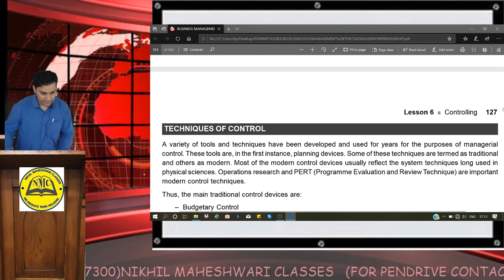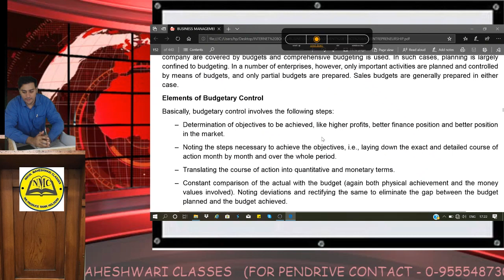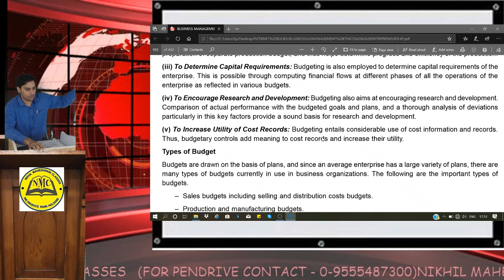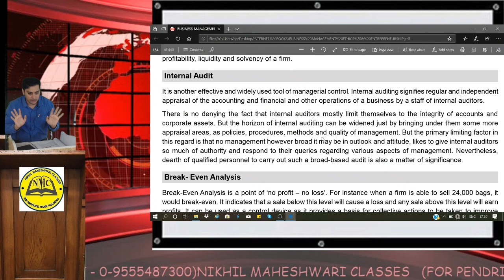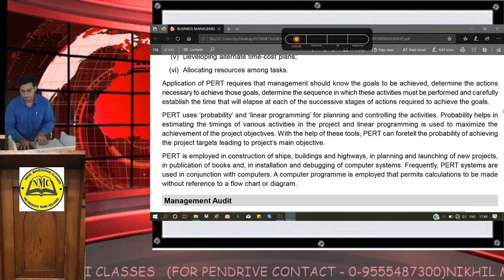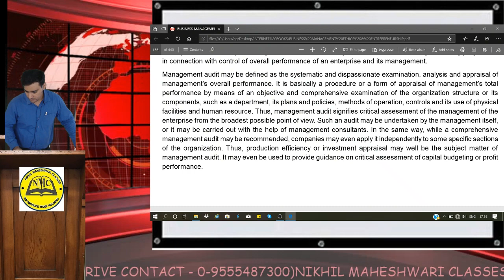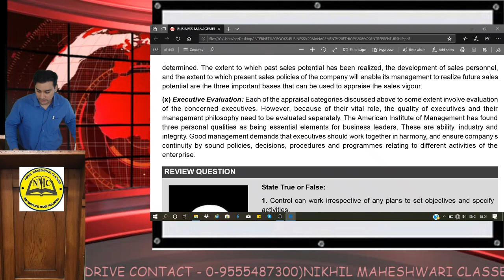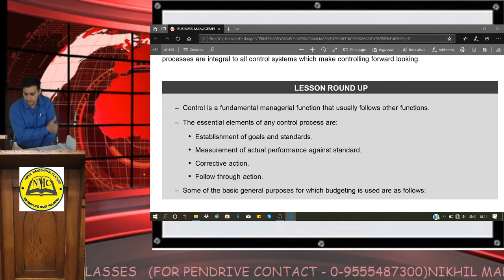CLASS 12 CONTROLLING - BUSINESS MANAGEMENT - B.COM / GRADUATION